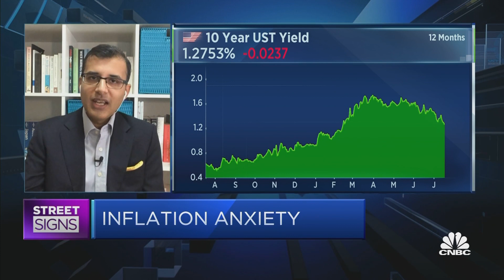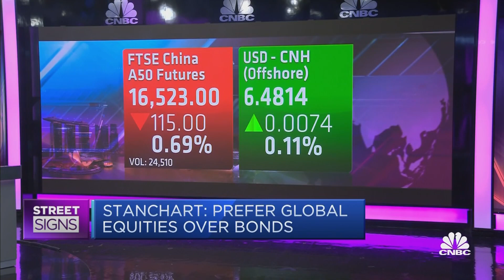Asian dollar bonds start to look 'more interesting': Standard Chartered Private Bank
Manpreet Gill from Standard Chartered Private Bank explains why he keeps an eye on Asian dollar bonds especially those in the high-yield space after China cuts RRR.